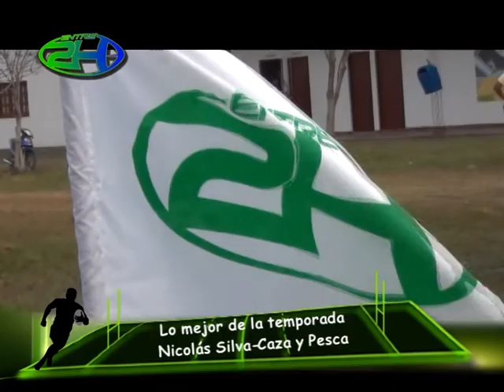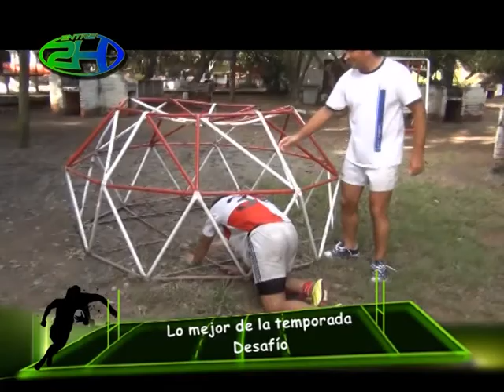PROGRAMA 37 20 11 13